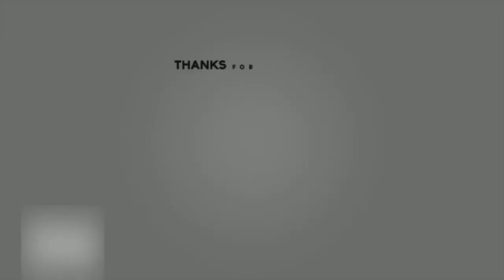BURGER KING’S NEW SPIDER-VERSE RED WHOPPER & SUNDAE REVIEW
Enter The Spider-Verse At Your Own Risk. Trying The New Spider Man Whopper & The Entire BK-Verse Menu!

TAKING A COMMON SENSE TEST THAT 99% OF PEOPLE FAIL. Common Sense Ain't So Common.